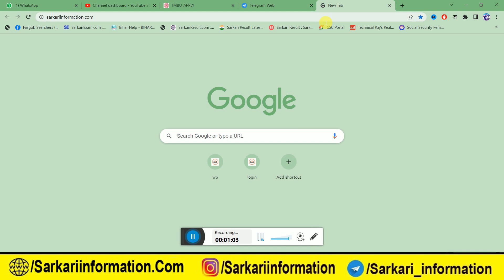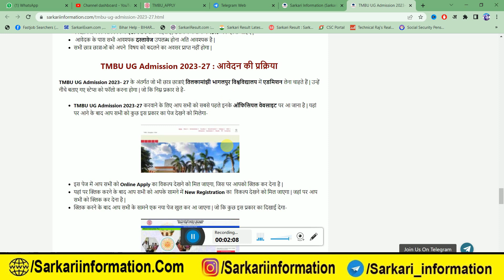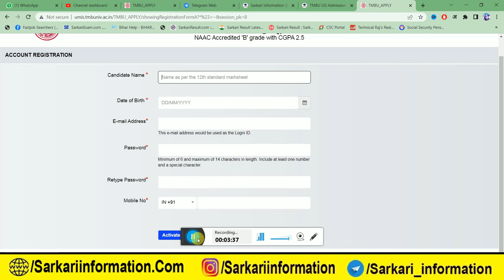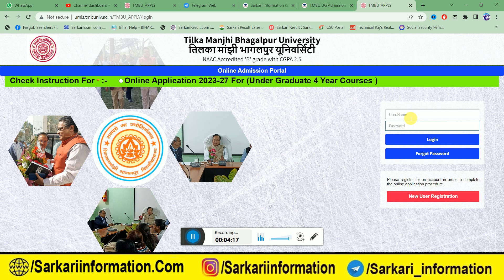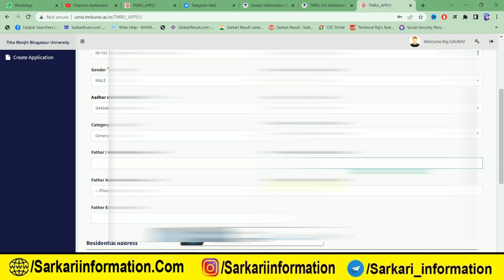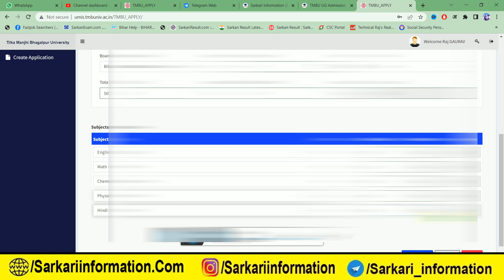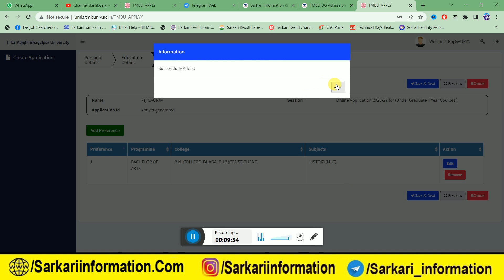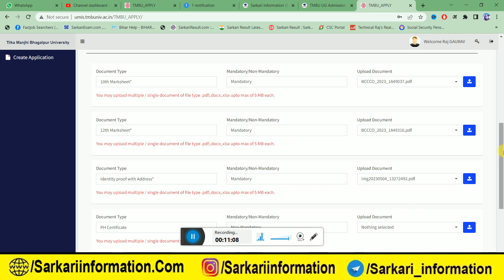TMBU UG Admission 2023 Online Form Kaise Bhare :tmbu ug admission online form 2023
Content cover
tmbu ug admission 2023 online apply
tmbu ug admission 2022
tmbu ug admission
how to apply tmbu ug admission 2023